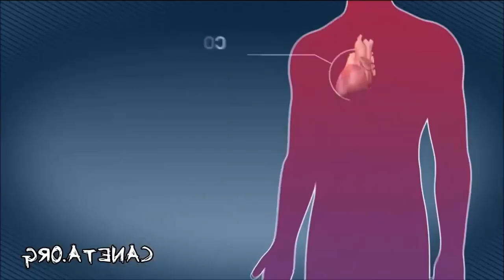JOGADOR TRANS TIFFANY RODRIGO X ANA PAULA DO VÓLEI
AINDA NESSE LENGA-LENGA.
NÃO É BRASIL SE NÃO TEM TRETAS!
HOMEM NÃO TEM ÚTERO!!!

CARLOS OLIVEIRA